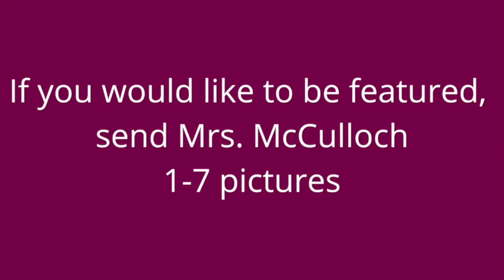KIS NEWS May 27, 2020